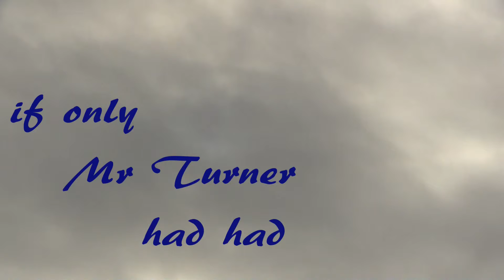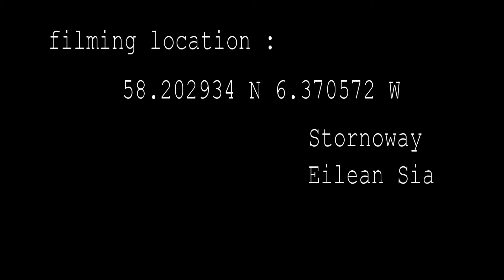Visions of the Apoceclipse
Video of the partial eclipse of the sun in March 2015 edited to Holst's Mars from the Planets Suite.